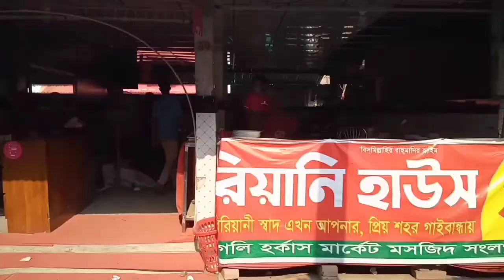সারাদেশে কঠোর লকডাউন আজ মৃত্যু সর্বোচ্চ ৯৬ lockdown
videote bistarito